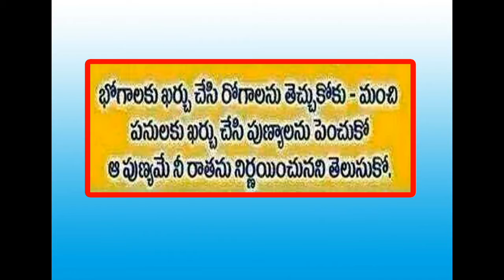TOP QUOTATIONS IN TELUGU (LIFE)# 8 Telugu best quotes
Get Strength & Be Powerful with these 55 Best Swami Vivekananda Quotes in Telugu
Swami Vivekananda is the One of the Great Monks of World Ever Seen. Here Telugu Shala Bringing Your LOVE QUOTES
55 Best INSPIRATIONAL LOVE Quotes in TELUGU